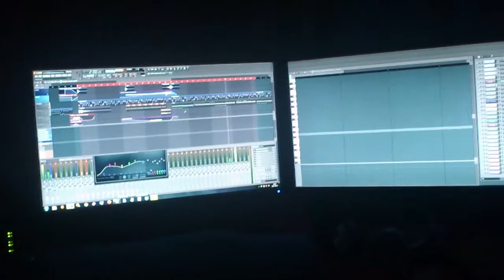New project = new kick.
Having some fun in the studio. New project = new kick.